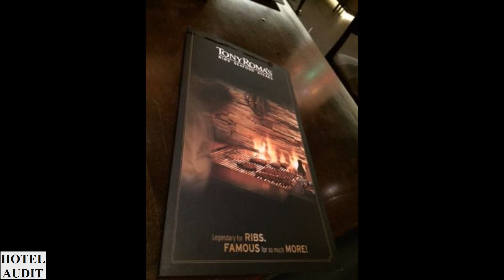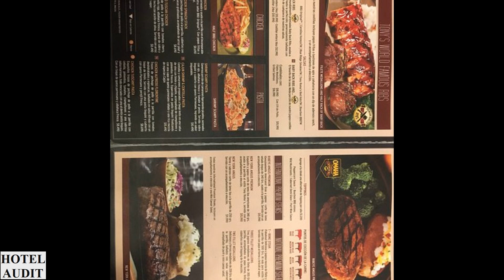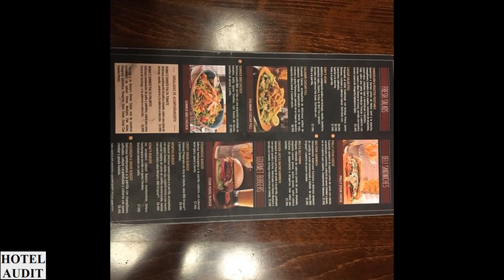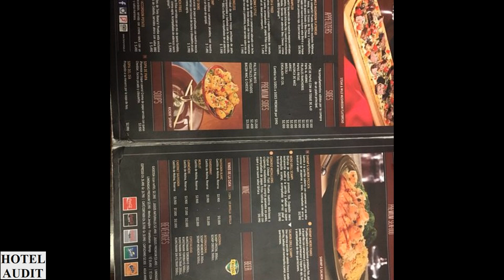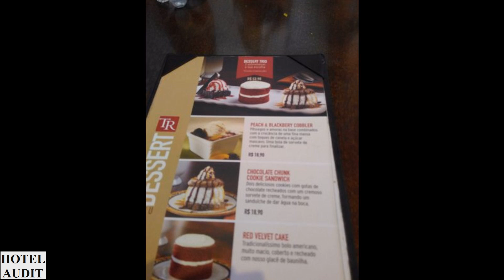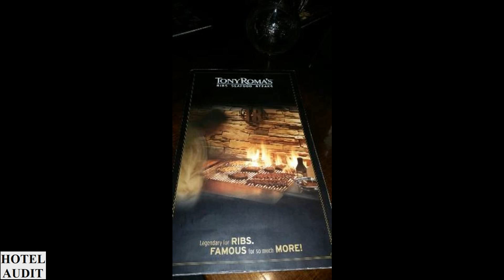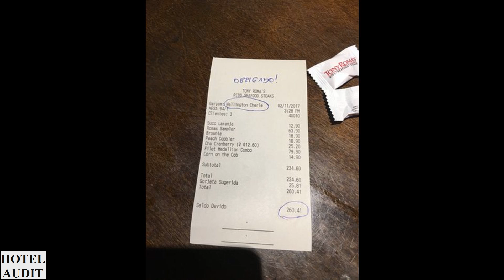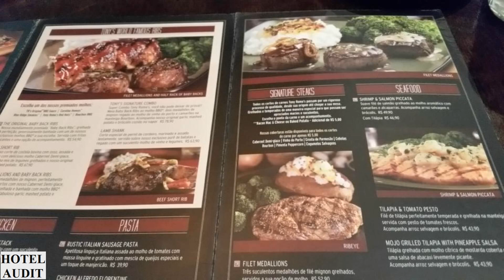Бразилия - сан-паулу - Tony Roma's (0)_1 Hotel Audit Отель Аудит.mp4